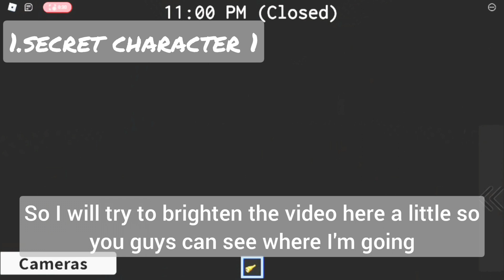How to get all obtainable badges + showcase in fredbear's mega roleplay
Hey guys! today I will show you how to get all obtainable badges in fredbear's mega roleplay